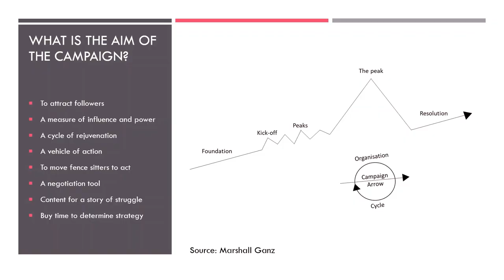How can i engage in transition? | Robert Sadleir | TEDxFondationBraillardArchitectes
The London-based economist and member of the Greater Geneva international consultation scientific committee casts an optimistic view on our capacity as individuals, groups and economic agents to transform our cities through positive action.
Robert SADLEIR is an economist and founder of Bureau Haus Ltd.
This intervention was the conclusion of our conference “The Architecture of Transition: buildings, cities and landscapes in the prism of the climate change”. Our built environment will be the cause, the effect and the stage of our future sustainable lives. Imagination, precision and agency of change are the indispensable traits of the creative consciousness that will power design thinking and practices.
This talk was given at a TEDx event using the TED conference format but independently organized by a local community.